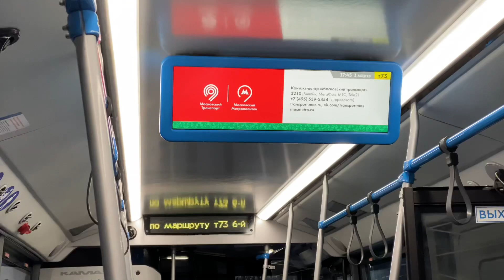"Транспорт в России". Электробус КАМАЗ-6282 | Transport in Russia. Electric bus KAMAZ-6282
Сюжет о электробусе КАМАЗ-6282